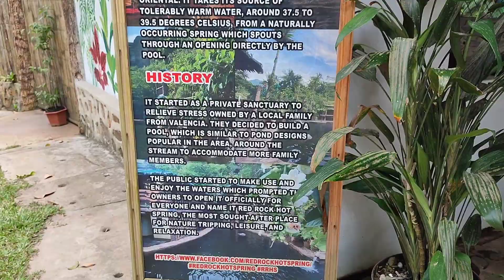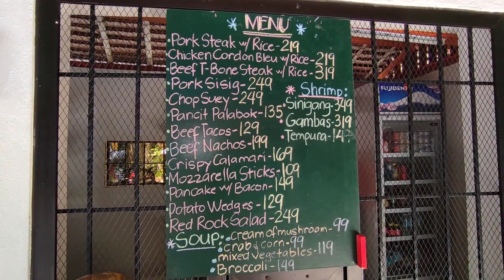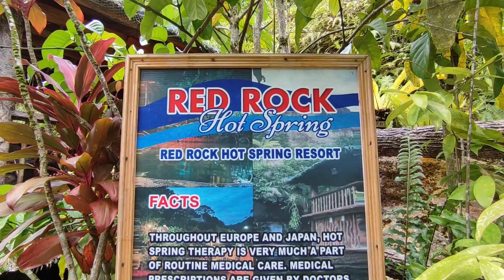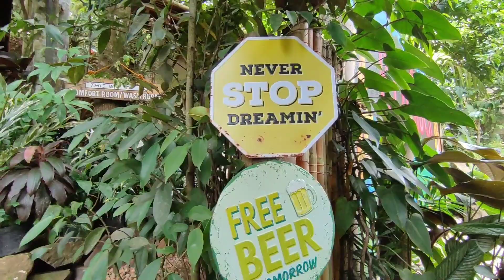RED ROCK HOT SPRING - What to do in Valencia - Philippines🇵🇭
Red Rock Hot Spring " A Stress Free Zone" is situated in the mountain town of Valencia. It is around 30 mins drive from Dumaguete City.
The best place to take a break and relax to its natural warm water and cool mountain breeze.

FREQUENTLY ASKED QUESTIONS (FAQs):
(Updated on March 7, 2023)

📍Location?
Located at Brgy. Caidiocan, Valencia, Negros Oriental, Philippines.
Search its verified geotag “Red Rock Hot Spring” on Google Maps.

📌Business hours?
Open everyday 7:00 am to 7:00 pm even on weekends, holidays, and power outages.

📌Social media?

Yes. Follow them on Instagram and TikTok @redrockhotspringph
use RedRockHotSpring & RRHS whenever you post them on any social media.

📌Reservation?
No. They don’t do reservation.They follow a first come, first serve rule of accommodating our guests so walk-ins are preferable.

📌Rates?
Entrances
P100 adults
P50 for kids (10 and below, up to newborns) Senior citizens and PWDs are entitled to a 20% discount for the entrance fee upon presenting their valid senior citizen and PWD identification cards.

📌Fees apply with/ without using of the swimming pools.
📌sightseeing and picture taking only - Same Fees

Medium (10 to 12 pax)
Large (14 to 16 pax) cottages
P400 and P700 for rent, respectively.

📌Tables rental at P100 for one table and two chairs (2 pax, no umbrella, maximum of 3 pax only provided that the third person will rent an extra chair for P5) and P200 for two tables and six chairs (maximum of 6 pax only, with umbrella).

They sell snacks, silog meals, and cold drinks at low prices.

“Is there a corkage fee for food and/or drinks from outside?”

No charge extra for food and/or drinks from outside provided that guests will rent a table or cottage appropriate for the size of the group.

“Overnight accommodations or services?”

No. The hotel rooms are not yet ready for guests. The resort have not made any announcements as regards their availability.

Currently, the only overnight service is that of camping. So if you are into outdoors and adventure, just let them know. (Camping option is temporarily unavailable.)

“How do we bathe therapeutically at a hot spring?”

1.) Hydrate. Drink any room temperature fluids like water or fruit juices prior to dipping.

2.) Shower. Cleanse your body and urinate at designated showers and water closets, respectively.

3.) Dip. Go into the pool, dip for 20 to 30 minutes, and get out to allow your skin and system to rest from the heat.

4.) Rest for 20 to 30 minutes before going back. Rehydrate and urinate as needed.

5.) Do this 2 to 3 times. No more, no less.

6.) You may opt or not to rinse your body with tap water after the therapy. Both ways have their own advantages.

“What are the reminders to note before visiting Red Rock Hot Spring?”
📌Pool Rules and Etiquette
1.) Shower at its designated changing rooms before dipping and swimming in the pool, and ensure that you are clean and have urinated.

2.) Avoid wearing any light-colored swimwear, as the water may cause permanent staining. Instead, use dark non-bleeding clothes.

3.) Persons with contagious illnesses and skin conditions that can be transmitted via water are prohibited from swimming together with other guests. Please ask the manager for your options.

4.) They have no lifeguards. Dip and swim carefully, as the pools have varying depths, depending on the area. Children and teens who do not know how to swim should be under adult supervision.

5.) Strictly no diving into the pool.

6.) No dangerous horseplay (running around, pushing each other into the pool, etc.).

7.) No playing of loud music or making unnecessary noise. This is a place for everyone’s relaxation.

8.) No smoking or vaping in the pool or anywhere in the resort. Designated smoking areas are outside.

9.) No spitting (including intake of pool water and subsequently spouting it) or excreting inside the pool. Should any of these happen, you are required to pay the rest of the day’s average earning because they will have to drain the pool, which demands considerable time to clean and be filled.

10.) Food and drinks are not allowed in the pool area. If you break any glass or drop any food into the pool, you are required to pay the rest of the day’s average earning, as they will have to drain everything. This is at the discretion of the manager.

11.) Cleanliness must be observed at all times. We have designated trash bins all over the resort.

12.) The resort personnel are not responsible for the loss of or damage to any personal items. If they find something,  they will post the found items (excluding intimate wear) on our lost-and-found section at their FB page.

THE MANAGEMENT RESERVES THE RIGHT TO DENY THE USE OF POOLS TO ANYONE VIOLATING THE RULES ENUMERATED ABOVE.